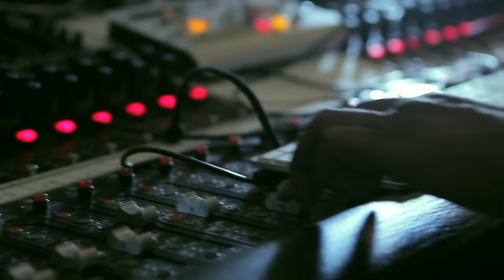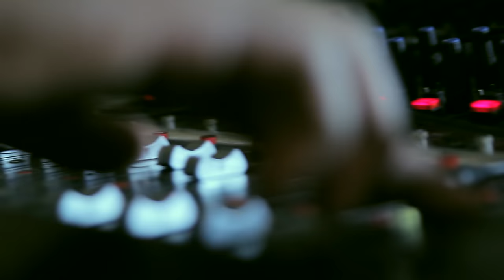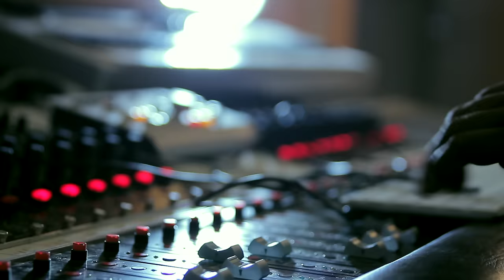Papoose - Turn It Up ft. DJ Premier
"Turn It Up" - Papoose ft. DJ Premier
Nacirema Dream - Honorable Records
Director: Gabriella Loutfi